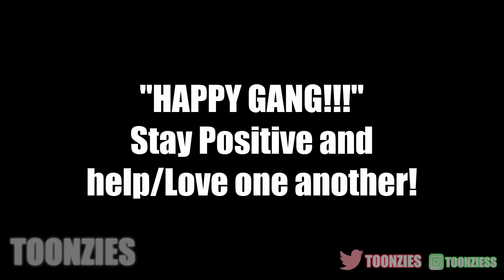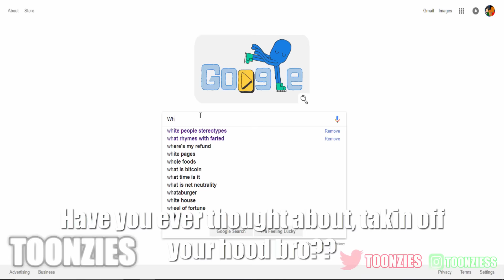Yo This Isn't Assassin's Creed Fam.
Please Ignore The Rude,And Spam Comments Were All Are ToonZ So Be Nice To Each Other! Any Hateful Comments Just Call Them A Anti-ToonZ To Show Your A Awesome TOONZ!

Stay ToonZie!!